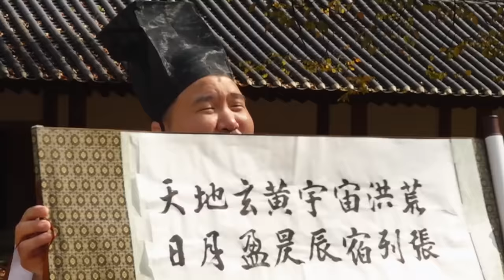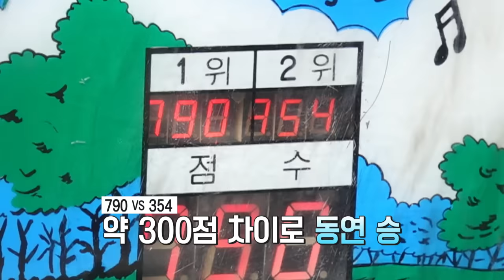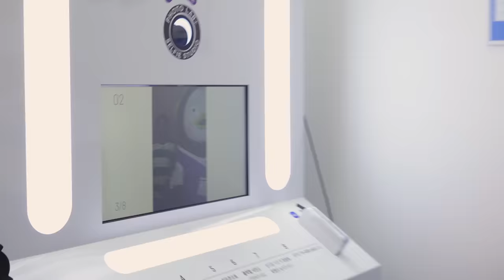성균관 자퇴한 펭수 유생, 근황은? [EP.312](ENG)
[Music Info]
1. 성균관 스캔들 ost - 유생들의 나날
2. 김영진 - Take it Easy
3. 성균관 스캔들 ost
4. 이지용 - 곁눈질
5. 이혜림 - 계수의원 사람들
6. 정자식 - Double
7. 김영진 - Say Ho
8. 로맨티스코 - Flunkey
9. 임재준 - Market
10. Various Artists - 동경 연가
11. 도깨비 ost - Hush
12. 최인희, 박정은 - Catch Me If U Can
13. 하근영 - Very Berry - Small Talk
14. 김태원 - Family
15. 이혜림 - Punglyo
16. 정국 - Seven (feat. Latto) - Clean Ver.
17. Various Artists - 세상의 끝
18. 손한묵 - Dancing Doctor
19. 다이나믹듀오, 이영지 - Smoke (Prod. Dynamicduo, Padi)
20. 디오리 - 구나구나
21. Various Artists - 행복한 다모
22. 로맨티스코 - Gamecraft
23. Michele Nobler - What Are You Doing Here
24. GAYLE - abcdefu
25. 이원석 - 큐사인 (inst)
26. 박정인 - Wonderland Short
27. 김지수 - Sleep with all
28. 오준혁 - 뻔뻔한 사람들
29. 이진 - 나 울어야 되나
30. 노희준 - 망했다
31. 김성율 - One Dollar Lawyer
32. 주홍철 - 럭셔리 인사
33. 김장범 - Bully
34. 김지수 - Comic Step
35. 엔하이픈 - Polaroid Love
36. 허근영, 김세종 - Brighter Day
37. 박정민 - A Story Of You
38. 라라랜드 ost - Another Day Of Sun
39. 두번째달 - 궁